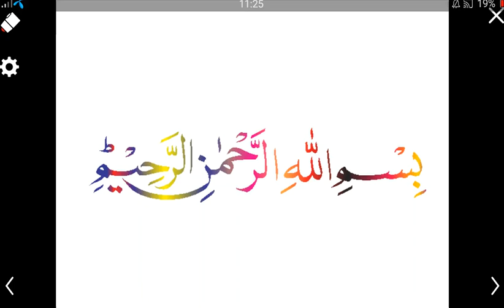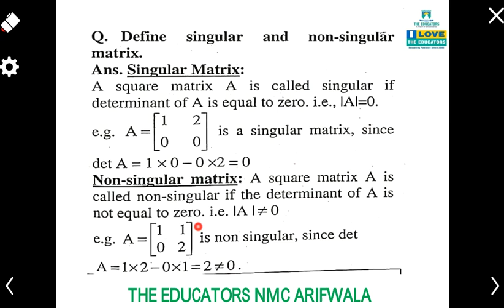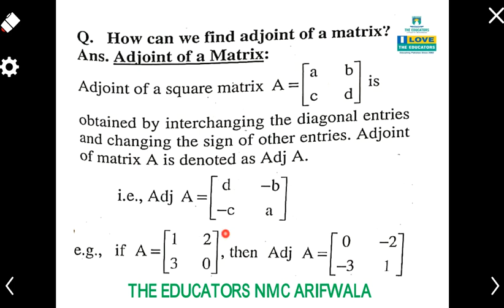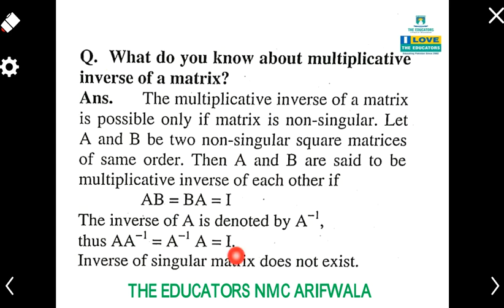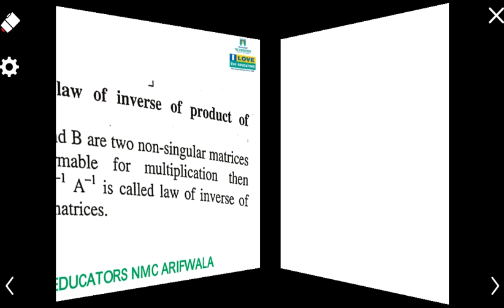Class 9Th Mathematics Ch#1 Video#13